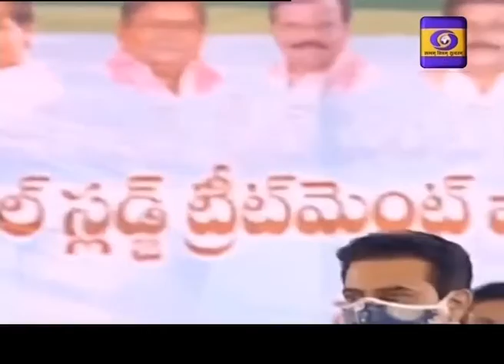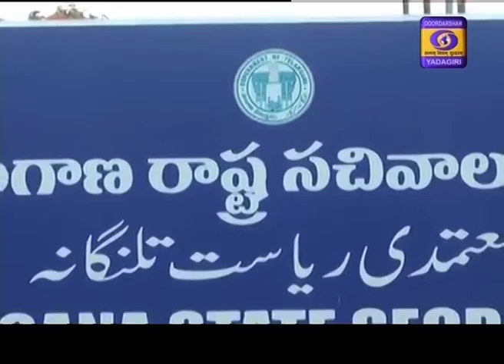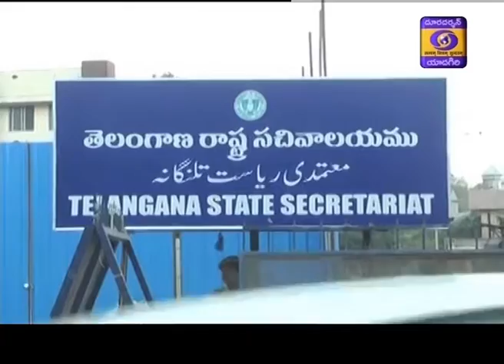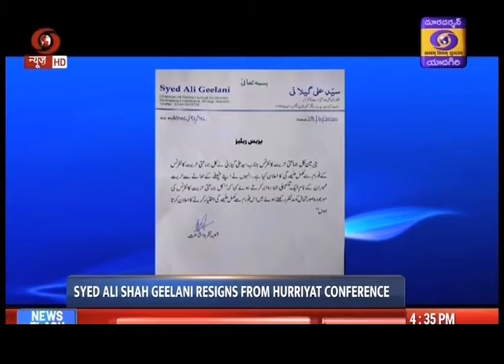Telugu News || Dt 29-06-2020, 19:00 Hrs